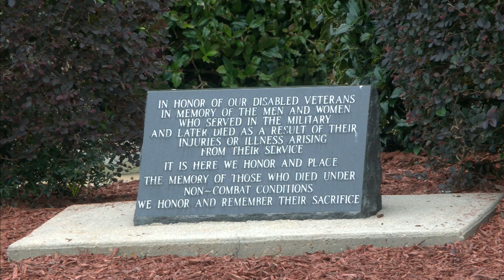Father of late Navy soldier tells his son's story